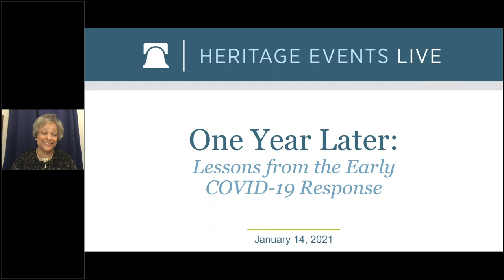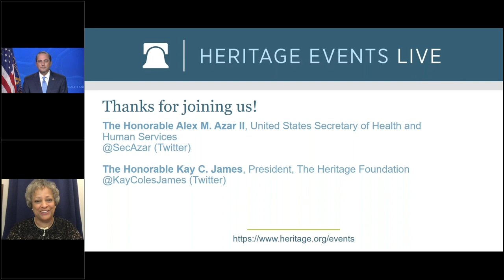VIRTUAL EVENT: One Year Later: Lessons from the Early COVID-19 Response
Secretary Azar reflects on the Trump Administration’s early actions on COVID-19 and what lessons can be drawn from the response, including travel restrictions that slowed the spread, pressure for transparency from China, bringing Americans home safely from abroad, rapidly formed partnerships with the private sector, and educating the American people with the best science available at the time.